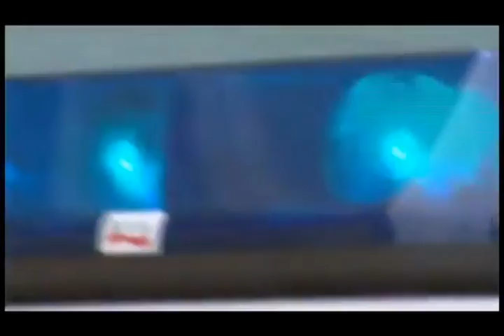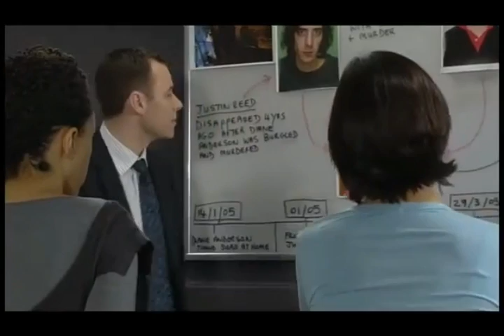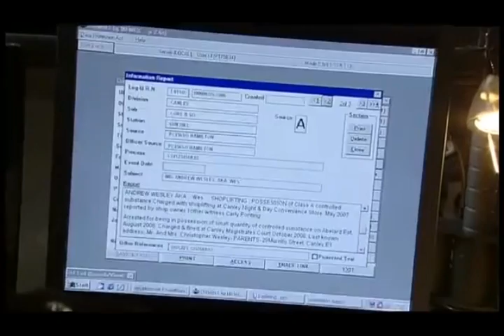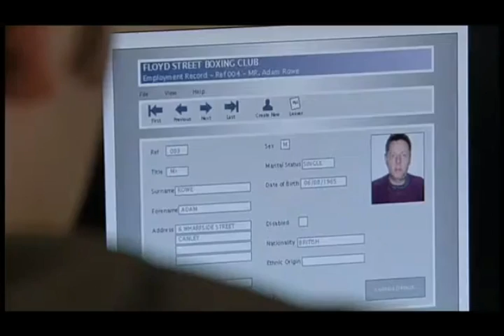The Bill Series 25 Episode 32 Full Throttle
A robbery at jewellery shop leads CID to an escaped convict on the run for murder, Neil sets off to find the killer, and tasks Max and Stevie with the investigation into the armed robbery.